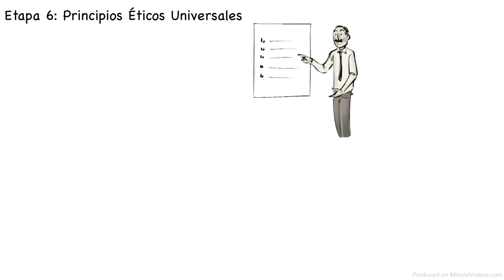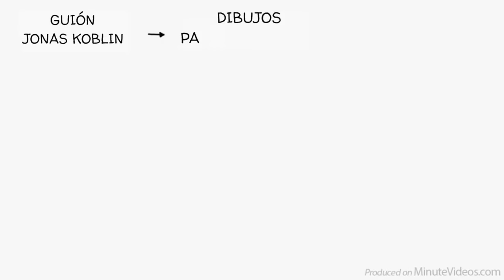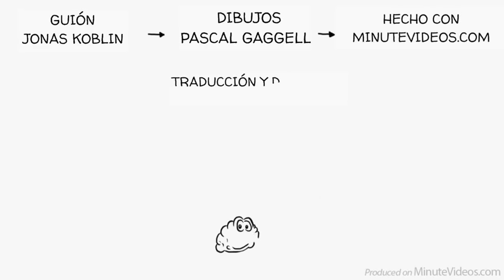Las 6 Etapas del Desarrollo Moral de Kohlberg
La teoría de Lawrence Kohlberg afirma que nuestro desarrollo del razonamiento moral ocurre en seis etapas: 1. Obediencia y castigo; 2. Interés propio; 3.  Expectativas, relaciones y conformidad interpersonal; 4. Autoridad y mantenimiento del orden social; 5. Contrato social; y 6. Principios éticos universales.

Kohlberg afirma que llegamos a una etapa tras otra mostrando una comprensión cada vez más profunda de las cuestiones morales. Las etapas en sí están estructuradas en tres niveles: Preconvencional, Convencional y Postconvencional.

Un agradecimiento especial a nuestros patrocinadores: Avigail, Badrah, Cedric Wang, David Markham, Denis Kraus, Don Bone, Esther Chiang, Eva Marie Koblin, John Zhang, Julien Dumesnil, Mathis Nu y todos los demás. ¡Nos mantienen en marcha!